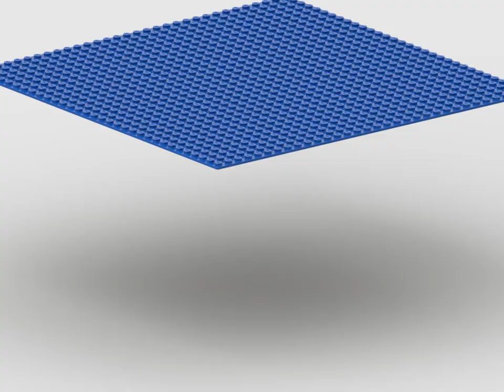What do you think about? (Plate with Pond 32x32) (3D Rendere, Animated & Rotated)[higher resolution]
What do you think about this MOC MILS Plate with Pond 32x32?
Now in 1024x768 instead of 800x600 I have a new Laptop ;-)